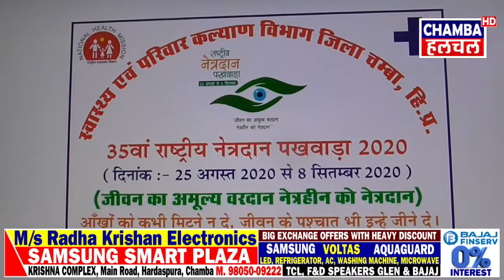राष्ट्रीय नेत्रदान पखवाडे के तहत लोगों को नेत्रदान के प्रति किया जा रहा जागरूक